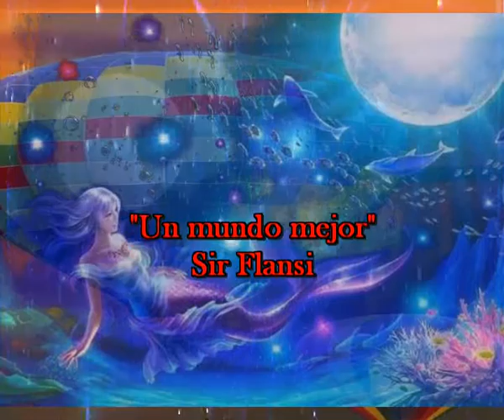Un mundo mejor (cada dia una nueva composicion)